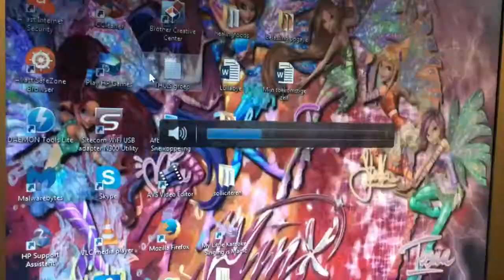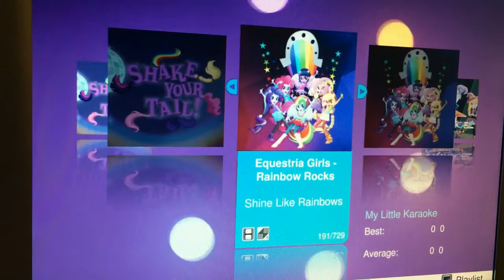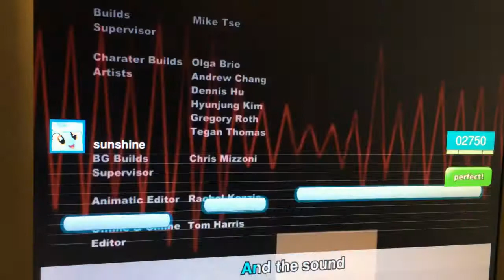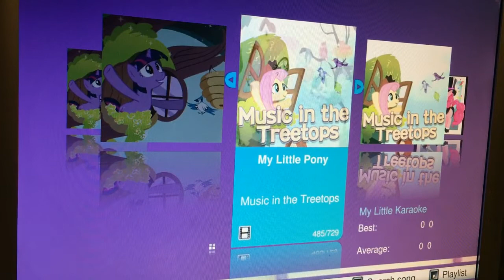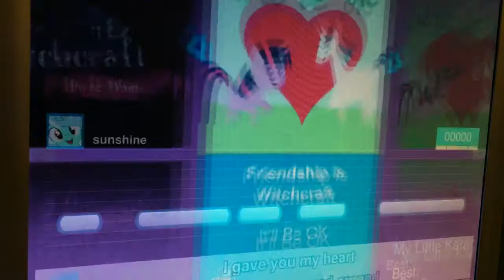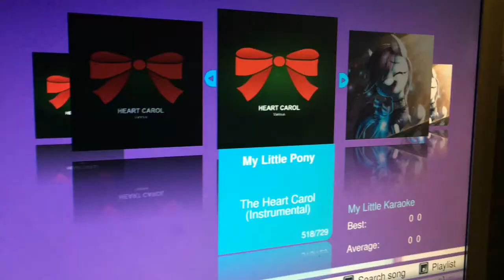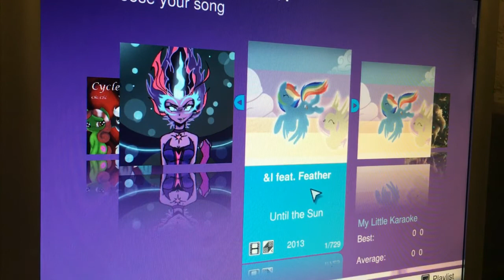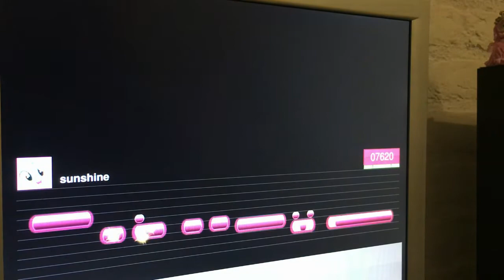Lets play My little karaoke singing is magic review and play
Hi, this time i will be playing this fun and free singing game called my little karaoke singing is magic. I will talk a bit about the game and play and sing some of the funny songs :-)

Heai, deze keer speel dit leuke gratis zing spelletje genaamd my little karaoke singing is magic. Ik zal een beetje praten over het spel en het spel spelen en mee zingen met de schattige liedjes :-)

Artiest My favorate adult Diapers princess pink

where i buy a lot of my clothes: